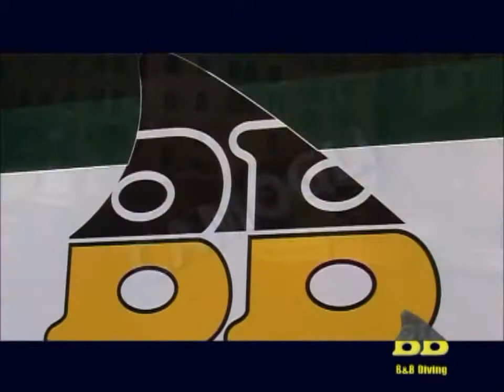Promo B&B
B&B Diving Center activities. Our diving center, our boats, our diving!